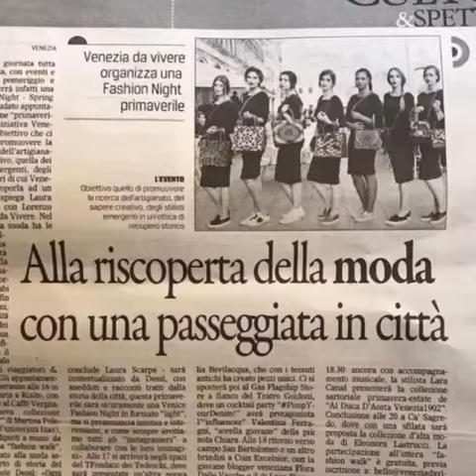IL MAGNIFICO FASHION SHOW "DISEGNARE I SOGNI" di ELEONORA LASTRUCCI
IL MAGNIFICO FASHION SHOW "DISEGNARE I SOGNI"
di ELEONORA LASTRUCCI,
svoltosi il 21 Aprile 2017 a Venezia presso il lussuosissimo Ca' Sagredo Hotel.